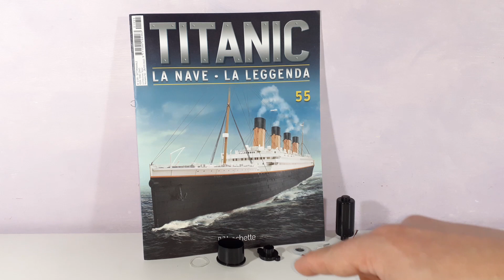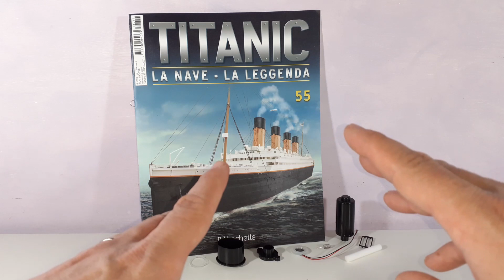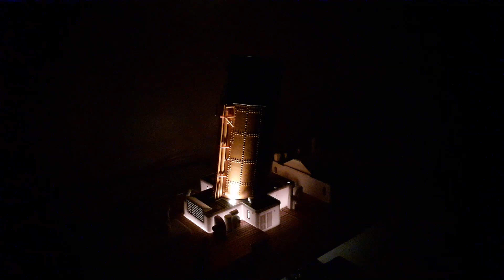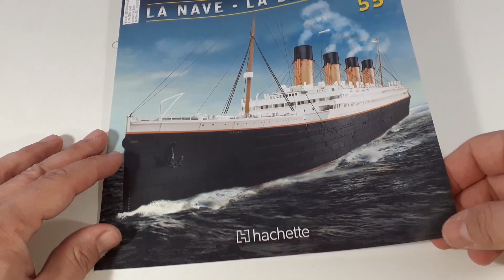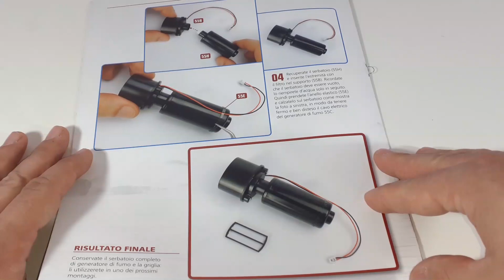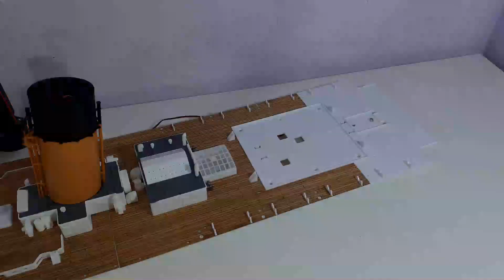TITANIC HACHETTE DA COSTRUIRE RECENSIONE FASCICOLO n.55 GENERATORE DI FUMO TERZO FUMAIOLO-UNBOXING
Ciao Ragazzi è arrivato in edicola il Titanic da costruire distribuito dalla Hachette. Un modellino spettacolare in scala 1:200 realizzato in metallo e legno. In questo video tutorial faremo l'Unboxing e la recensione del fascicolo numero 55 dove andremo ad assemblare il generatore di fumo del terzo fumaiolo completo del serbatoio - Lo scafo in metallo, rivestimenti in legno pregiato, accessori in ottone, dettagli in fotoincisione, fumaioli con effetto fumo, effetti sonori e luminosi attivabili da telecomando e tanti altri - Unboxing Edicola Hachette